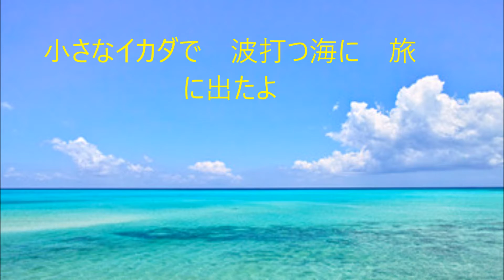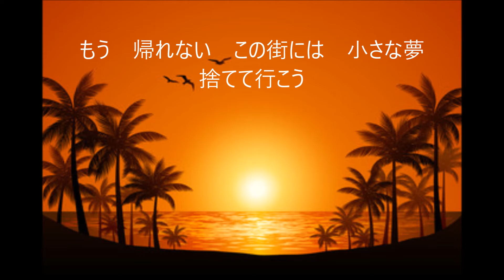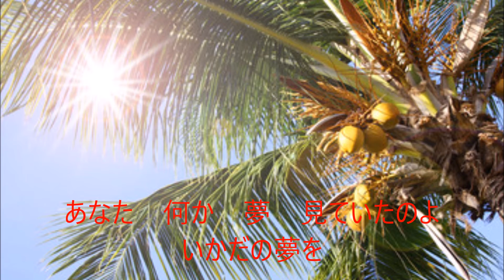ＣＯＯＬｒｕｎｎｉｎｇ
作曲　Tansansooda様
夏らしく爽やかなオリジナル曲を歌わせていただきました。
クレオフーガ
にインストバージョンがあります。